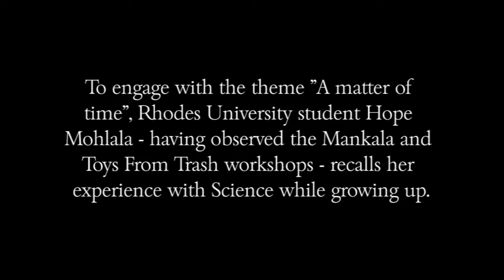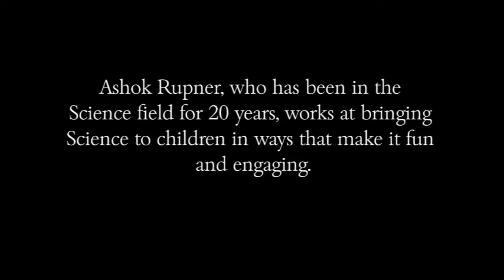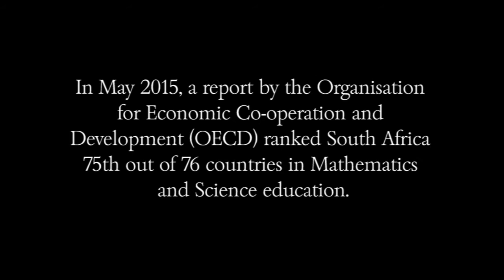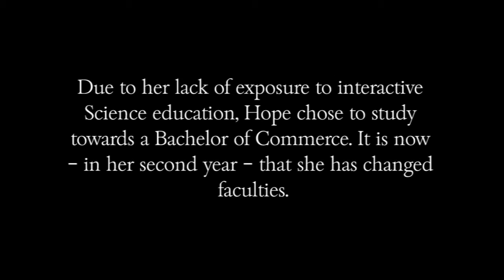Toying with Science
Featuring Hope Mohlala and Ashok Rupner